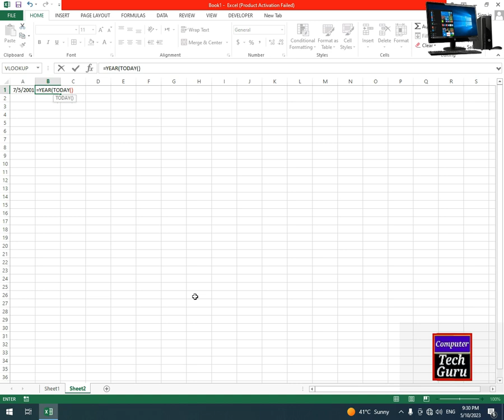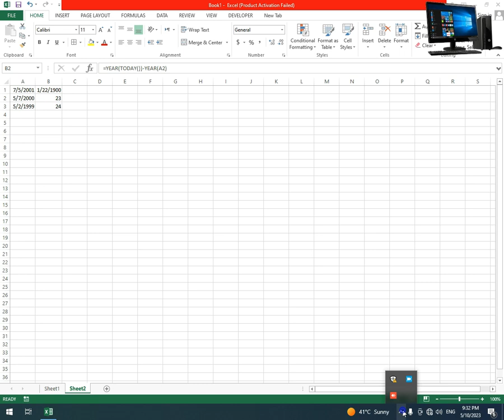Tech Guru Chronicles: Mastering the Digital Frontier" Excel features and functions that can be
YouTube is a popular video-sharing platform where users can find a wide range of content, including tutorials and guides on various topics. If you're looking for a YouTube video related to creating a birthday sheet in Microsoft Excel, you can expect the video to provide step-by-step instructions on how to create a spreadsheet to manage and track birthdays.

The video might start with an introduction explaining the purpose and benefits of using Excel for organizing birthdays. The creator may then proceed to demonstrate the process of setting up the birthday sheet, starting with creating columns for the relevant information such as name, date of birth, age, and any additional details.

The video may cover various Excel features and functions that can be utilized to enhance the birthday sheet, such as formatting cells, using conditional formatting to highlight upcoming birthdays, and sorting data based on birthdates. The creator might also explain how to add formulas to automatically calculate the age based on the birthdate.

Furthermore, the video may include tips on customizing the sheet, such as adding color schemes, borders, and headers to make it visually appealing. Additionally, the creator might provide suggestions for expanding the functionality of the birthday sheet, such as creating reminders or notifications for upcoming birthdays using Excel's built-in features or external tools.

Overall, the video aims to guide viewers through the process of creating a birthday sheet in Microsoft Excel, covering both the basic setup and advanced features that can be incorporated to make the sheet more functional and visually appealing.

Welcome to Tech Guru Chronicles, your go-to destination for all things computer tech! Join us on an extraordinary journey through the ever-evolving world of technology as we unravel complex concepts, decode the latest trends, and explore the limitless possibilities that the digital frontier has to offer.

Led by a team of seasoned tech gurus, our channel is dedicated to sharing their expertise, insights, and passion for all things tech. From in-depth tutorials on programming languages and coding techniques to comprehensive hardware reviews and software recommendations, we strive to equip you with the knowledge and skills needed to navigate the dynamic landscape of computer technology.

Stay up to date with the latest advancements, emerging technologies, and groundbreaking innovations as we dive into the realms of artificial intelligence, cybersecurity, cloud computing, data science, and much more. Whether you're a tech enthusiast, a budding programmer, or an aspiring IT professional, our content is tailored to cater to all levels of expertise.

But it's not just about the technical aspects - we believe that fostering a vibrant and inclusive community is equally important. Connect with like-minded individuals, engage in lively discussions, and share your thoughts and ideas. Together, we'll embark on an exciting journey of discovery, learning, and mutual growth.

So, if you're ready to unlock the secrets of computer tech and harness its power to transform the world around us, hit that subscribe button and join us on this extraordinary adventure. Together, let's navigate the ever-changing landscape of technology and become true Tech Gurus!

Join our growing community of tech enthusiasts and let's shape the future of computer technology, one video at a time.